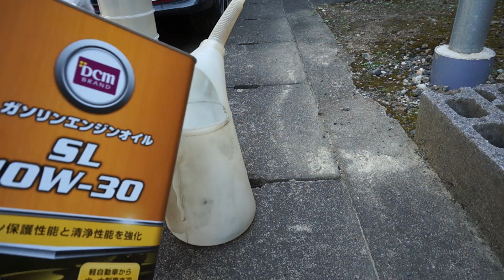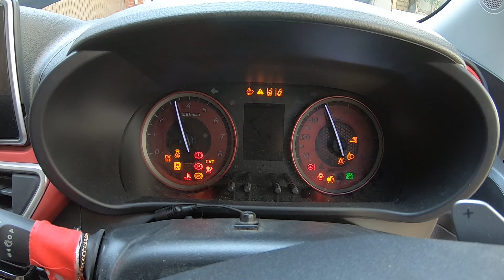ダイハツ キャストスポーツ オイル交換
なんでこうなるんだろう。